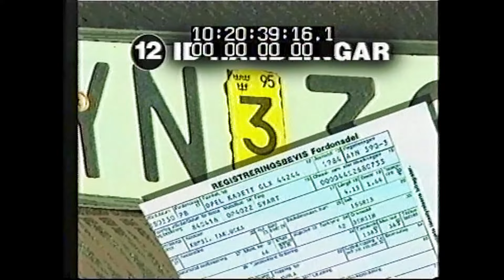Fallgroparna när du köper bil! Perstad Presenterar: TrafikMagasinet, BilTV med Perstad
I det här inslaget från 1996 reder Glenning och Nilsson ut de viktigaste punkterna när mana ska köpa begagnad bil. Hej och välkommen, vad roligt att du hittat min BilKanal där jag presenterar och berättar  sådant som inte är känt kring TV:s bilprogram, TrafikMagasinet. TRAFIKMAGASINET BilTv med Perstad